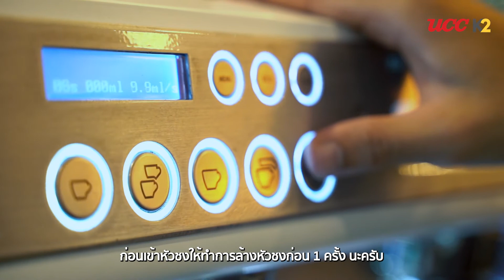07 กาแฟ Espresso by UCC Paradiso Italian Roast Coffee